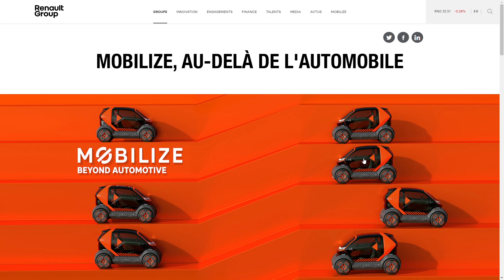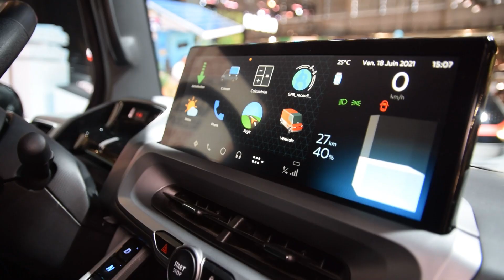Une offre de mobilité électrique locative ? Le pari de Renault, avec Mobilize (Interview)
Née en tout début d’année, Mobilize s’inscrit dans le futur à court, moyen et long terme de Renault. À la fois service de mobilité, service lié à l’énergie (électrique) et service dédié à la seconde vie des batteries, l’entreprise est portée par trois véhicules : Duo (petit véhicule biplace réservé à la mobilité partagée (autopartage), donc aux particuliers) ;  Bento (une extension du premier, avec un petit espace cargo, pouvant convenir à la livraison ou au transport de petits colis) et Hippo (modulaire, destiné à la livraison du dernier kilomètre).

L’idée du constructeur est de rendre l’offre accessible à tous, avec une location des véhicules en fonction des besoins des utilisateurs. Pour en savoir plus, nous avons rencontré, à l’occasion de VivaTech, le directeur stratégie des services de mobilité chez Mobilize, Jean-Christophe Labarre. Dans une seconde partie, publiée dans les prochains jours, vous découvrirez comment Mobilize entend donner une seconde vie à des batteries supposées inutilisables.